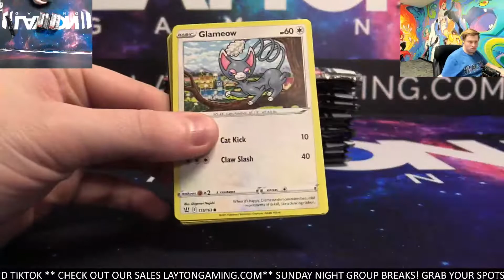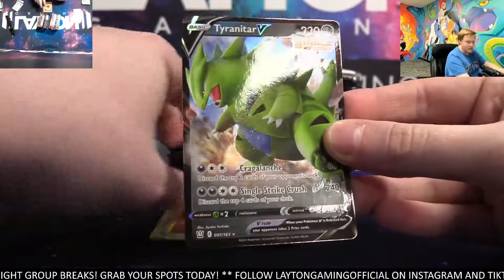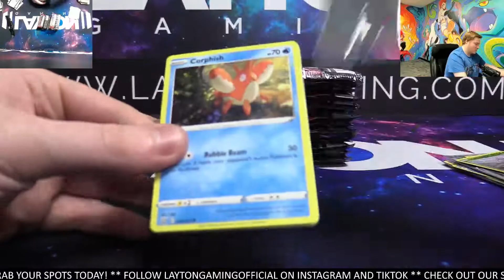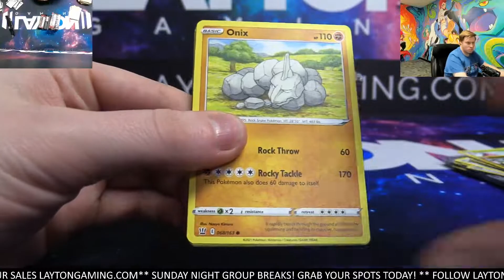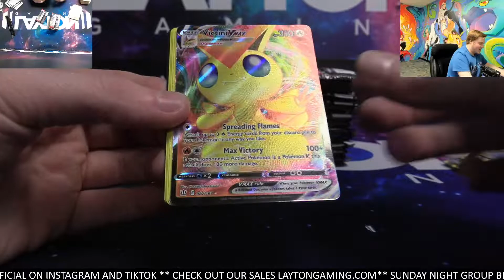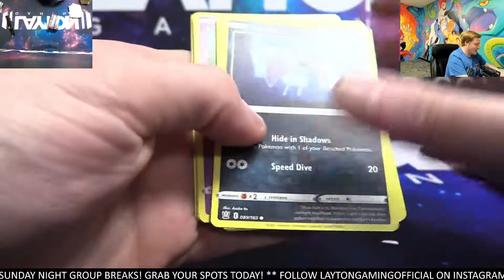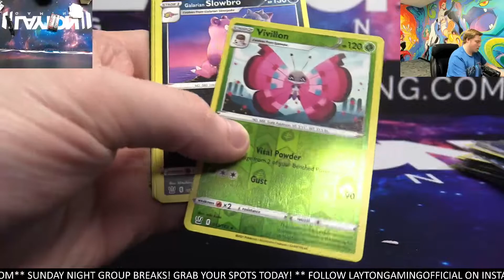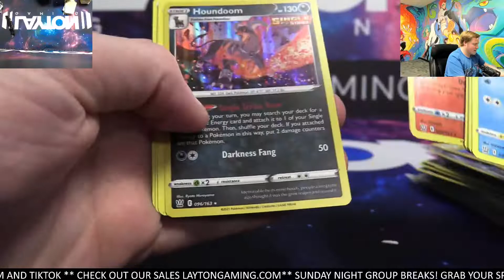Ripping 1 Battle Styles Booster Box for Daniel H